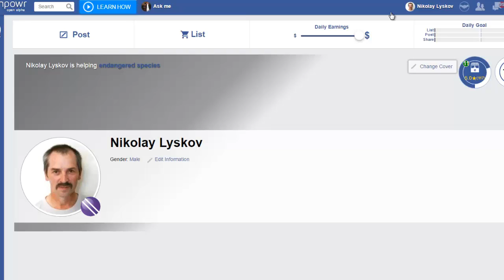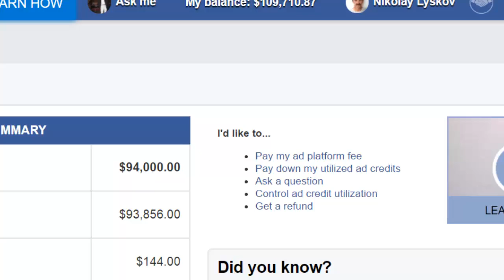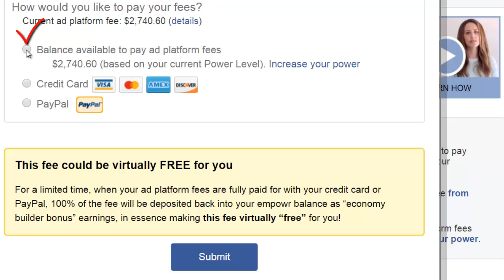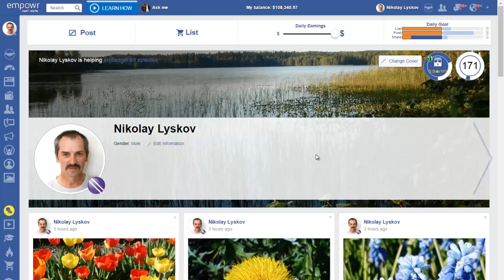Ежемесячная оплата empowr